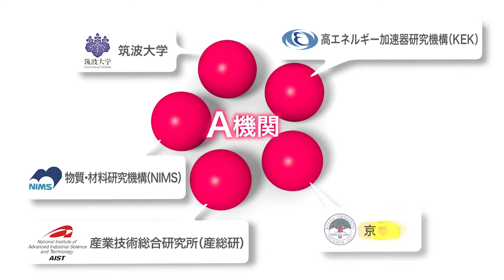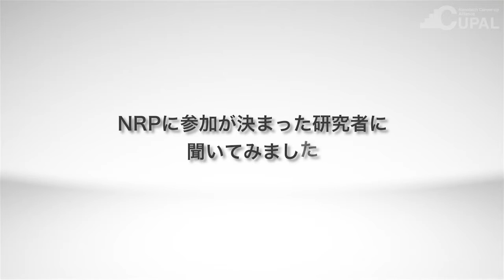Nanotech CUPAL紹介ビデオ（若手研究者・ポスドクの方向け）【産総研公式】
我が国のナノテク研究人材のキャリアアップと流動性向上を図るため、ナノテクノロジー分野における産学官の共鳴場である「つくばイノベーションアリーナナノテクノロジー拠点（TIA-nano）」と京都大学ナノテクノロジーハブ拠点が連携し、人材を育成する新たな事業を開始します。事業の名称はNanotech CUPAL（Nanotech Career-Up Alliance）です。本画像は、若手研究者・ポスドクの方に向けて本事業を紹介しています。